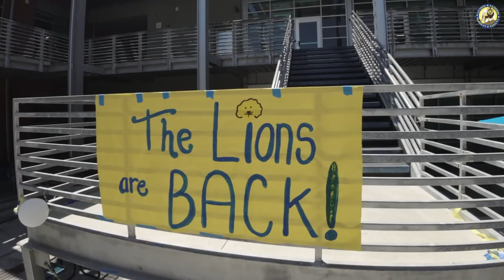La Vista La Sierra First Day 23/24